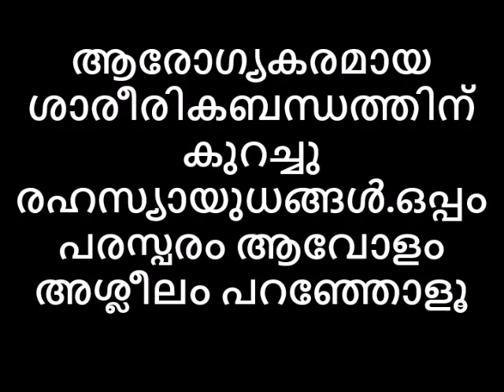ശാരീരികബന്ധം ഊഷ്മളമാക്കാൻ രഹസ്യായുധങ്ങൾ,ഇണക്കാവേശം പകരം ചൂടൻ ടിപ്സ്,അശ്ലീലം പറഞ്ഞാലുള്ള രസം അറിയാമോ